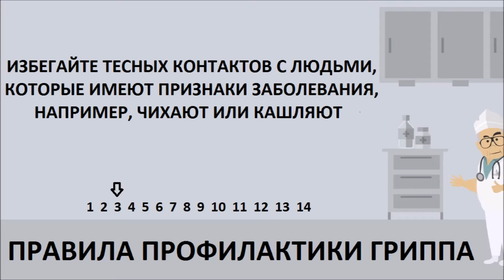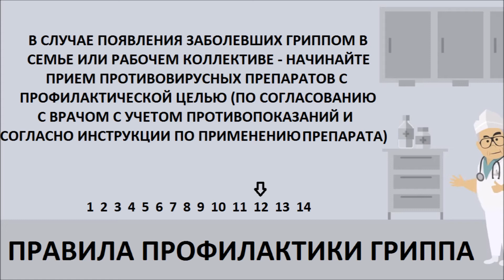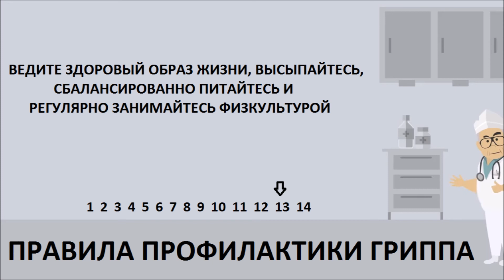Профилактика гриппа и ОРВИ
В целях профилактики респираторных заболеваний Роспотребнадзор по РА рекомендует к просмотру следующее видео